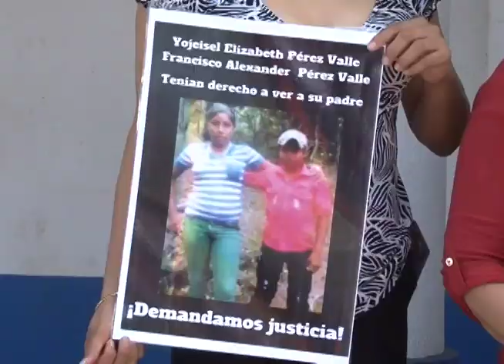Denuncian a Ortega y Avilés por asesinato y abuso de autoridad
Un grupo de mujeres protestó este jueves en el Ministerio Público y demandó esclarecer la masacre de La Cruz de Río Grande, un operativo militar en el que murieron los hijos de Elea Valle.